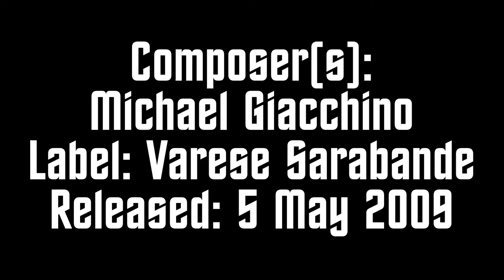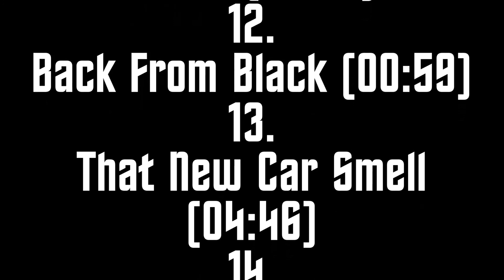Star Trek - Soundtrack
Star Trek
Titel: Star Trek - Labor Of Love - That New Car Smell - End Credits

Composer(s): Michael Giacchino
Label: Varese Sarabande
Released: 5 May 2009